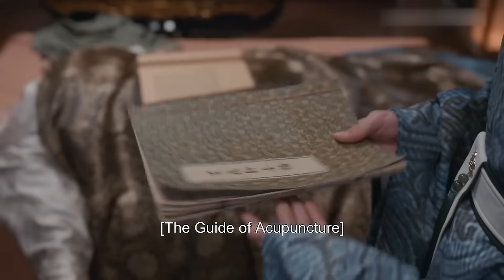【我叫刘金凤 The Legendary Life of Queen Lau】EP09|皇上綁架皇后？皇后給皇上下毒？皇后被打入冷宮 | 辣目洋子/李宏毅